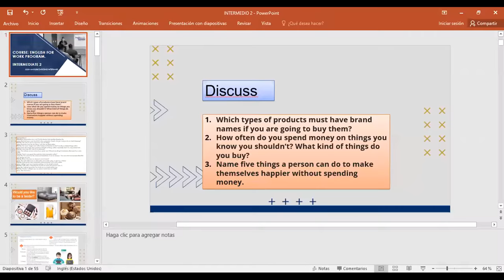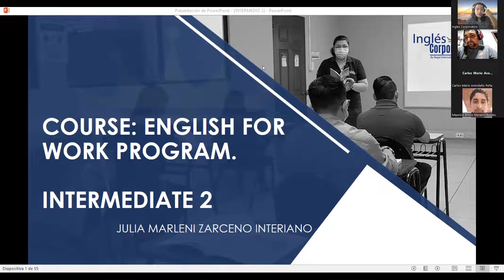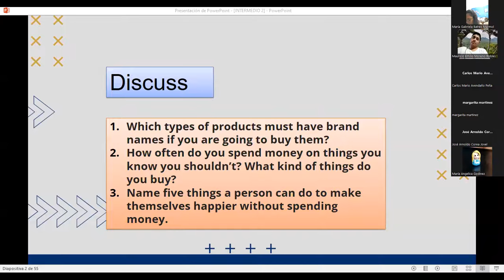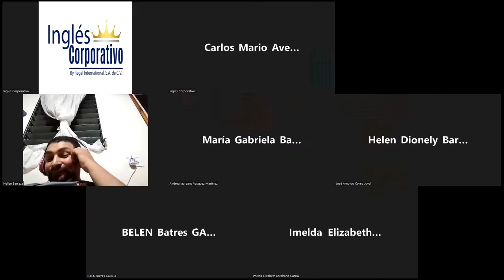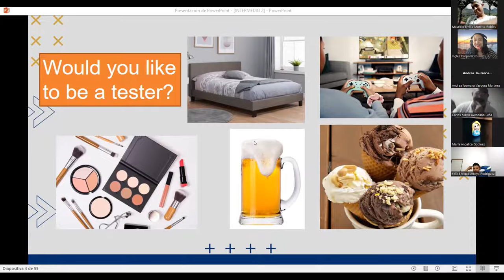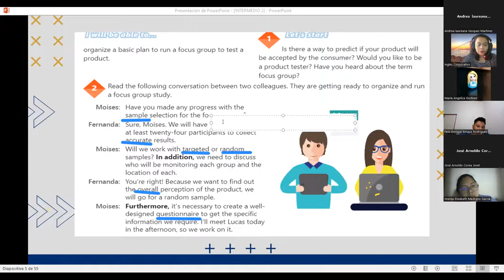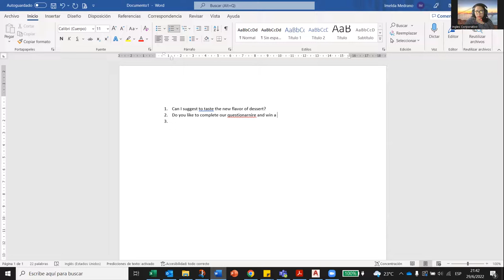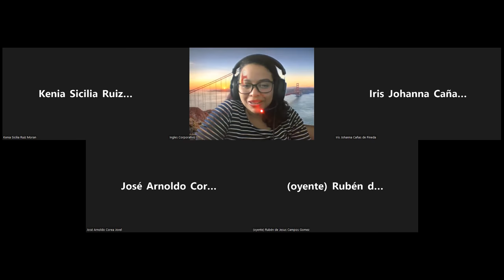Ingles Corporativo-6/29/2022-How to use transition of addition.